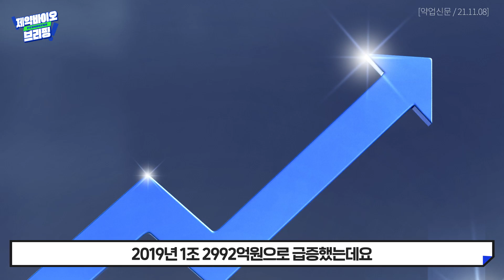제약바이오 VC투자 ‘1조 돌파’…내년 전망은?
한국제약바이오협회가 전하는 제약바이오 브리핑!
제약바이오 산업계의 주목할만한 소식들을
쉽고 빠르게 알려드립니다!

1. 제약바이오 VC투자 ‘1조 돌파’…내년 전망은?
2. 코로나 치료제 셀트리온 ‘렉키로나’, 유럽 ‘정식품목허가’ 획득!

💊 기사 원문 출처
- 약업신문:

💊 다양한 채널에서 유익한 정보들을 얻어가세요!